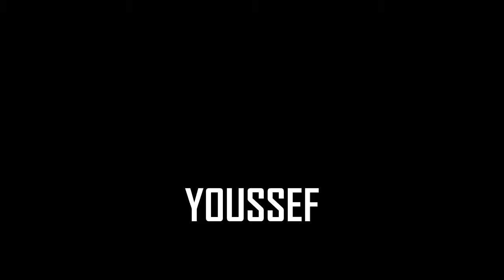JOYEUX ANNIVERSAIRE YOUSSEF